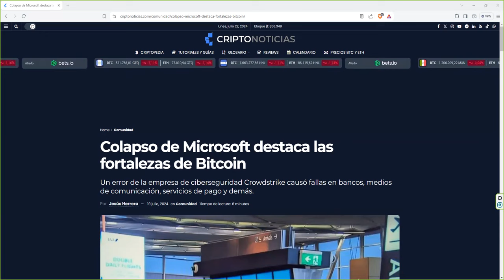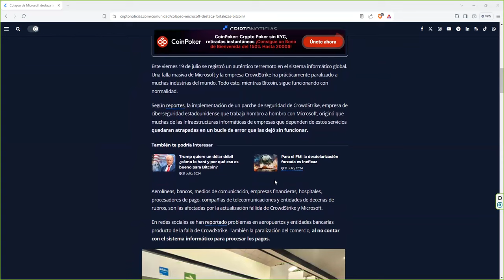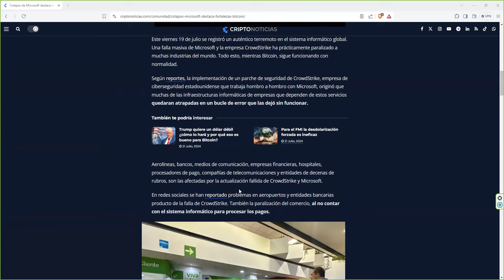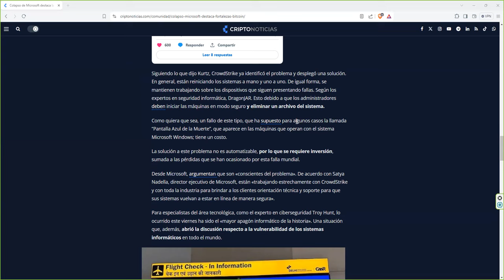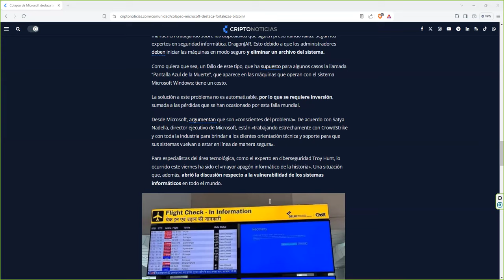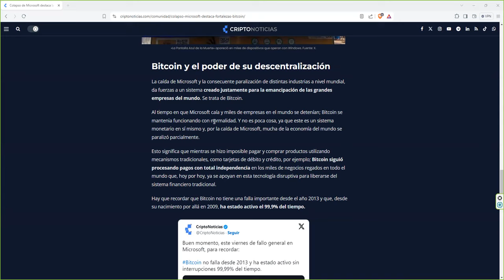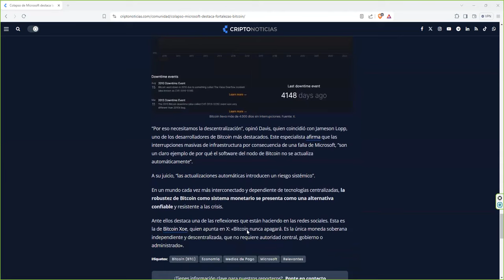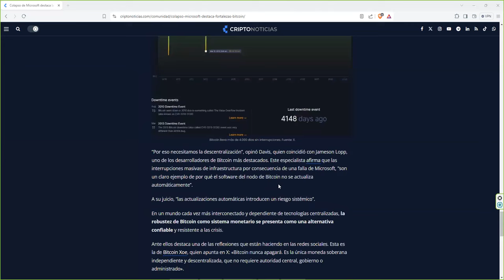El Colapso de microsoft destaca las fortalezas de bitcoin 👉 ¿O estamos diciendo tonterias?